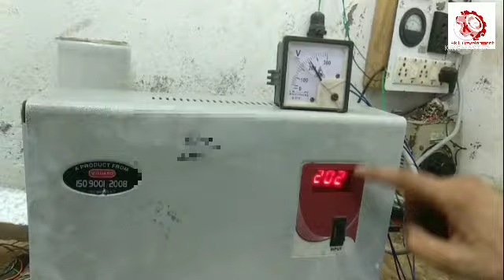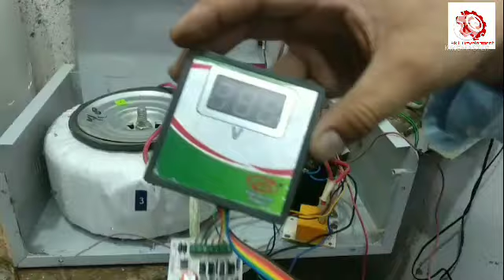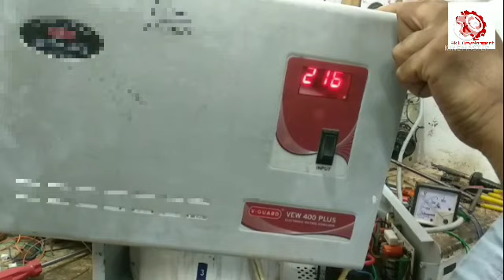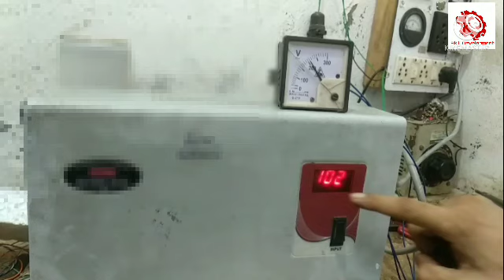V Guard|Microtek|Luminous|Liv Guard|किसी भी Brand का Digital Stabilizer रिपेयर करना हुआ आसान|skill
Hello Everyone, Welcome To Skill Development you Tube Channel

V Guard|Microtek|Luminous|Liv Guard|किसी भी Brand का Digital Stabilizer रिपेयर करना हुआ Easy|Skill Development

Cover Topic:-Digital Display Microcontroller kit for automatic voltage stabilizer
How to repair branded voltage stabilizer

voltage stabilizer for a.c.

livguard|Luminous|Microtek|V Guard|Blue Bird

Microcontroller kit with digital display

Voltage stabilizer only

inverter repair